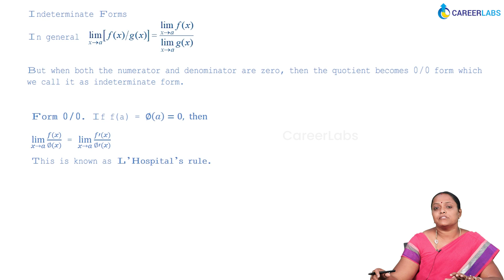4. Careerlabs Engineering Mathematics - I Indeterminate Forms